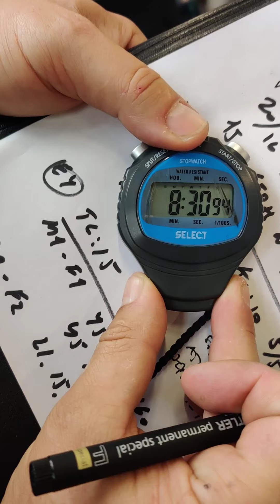13 September 2020